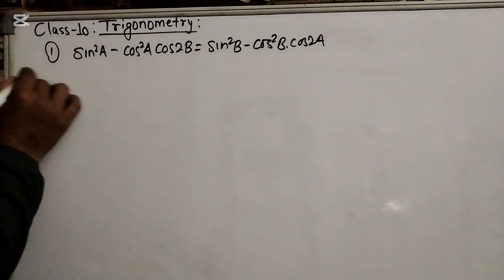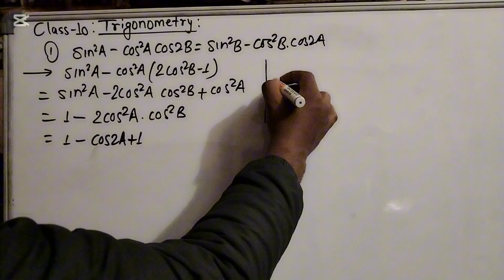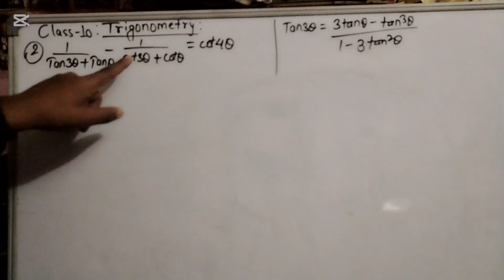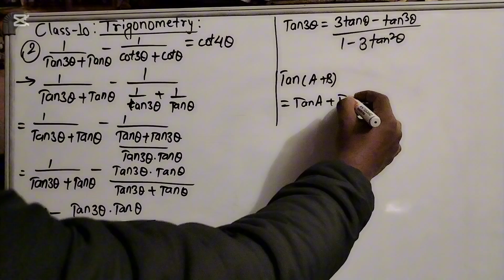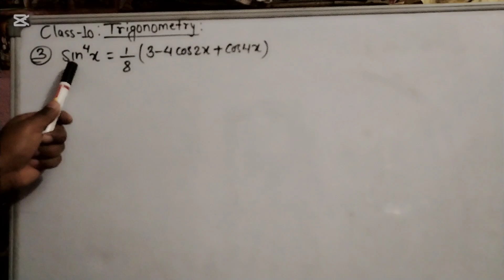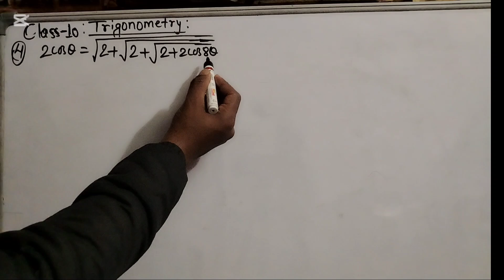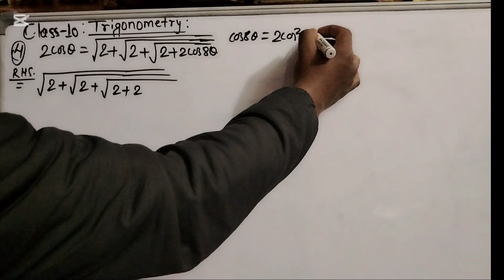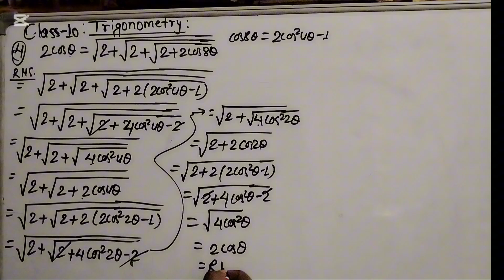Solve Trigonometric problem In This Way || SEE OPT Math || Trigonometry Tricks || Topper Factory